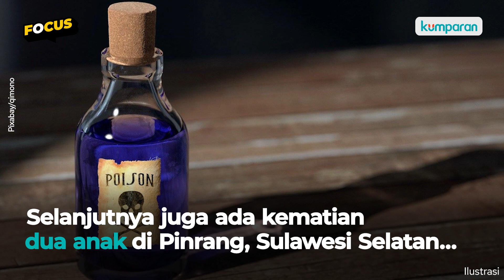Dhio Daffa Masuk Deretan Kasus Pembunuhan dengan Racun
Pembunuhan yang dilakukan Dhio Daffa masuk daftar panjang kasus pembunuhan dengan racun di Indonesia. Motif seringkali berupa hutang atau sakit hati, dan racun yang dipilih untuk membunuh berupa potas untuk ikan, racun rumput, ataupun sianida. Selengkapnya, simak video di atas.